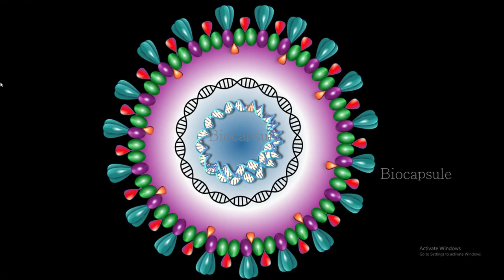Coronavirus Structure//Coronavirus in India//CORONAVIRUS/coronavirus